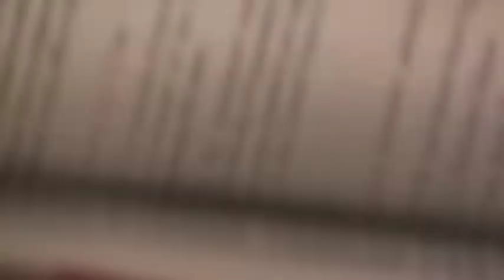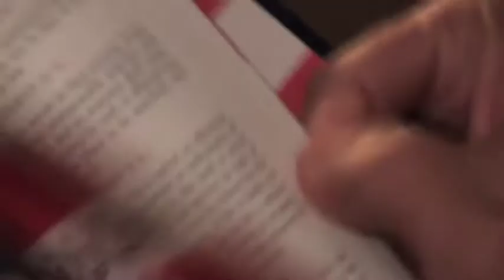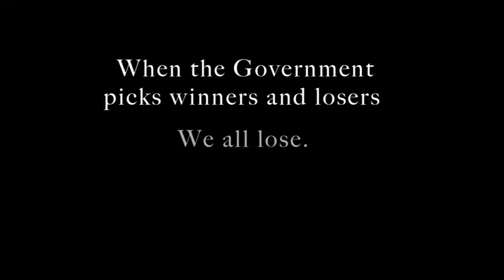Goodbye Chrysler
Zanotti, CEO of the American Policy Roundtable discusses the injustice of the US Government shutting down 789 Chrysler dealerships.